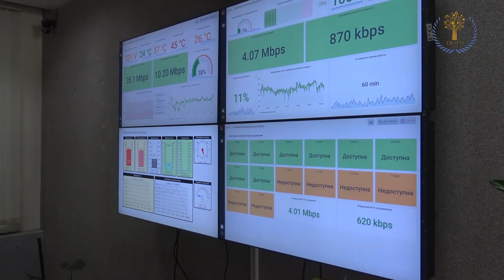ВКГТУ и МИФИ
Рабочая группа ВКГТУ в составе декана Школы инженерии Айбека Акаева, доцента Школы информационных технологий и интеллектуальных систем Гульназ Жомарткызы, директора Центра международных образовательных программ Тамары Сегеды встретились с коллегами в НИЯУ МИФИ.